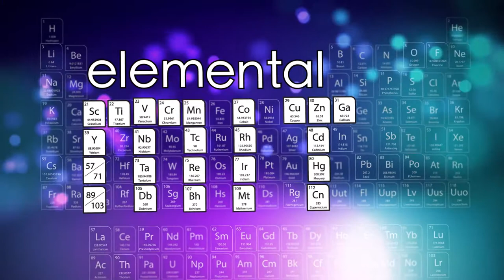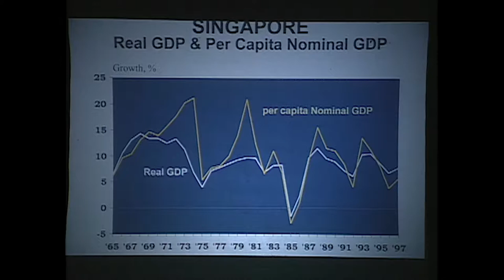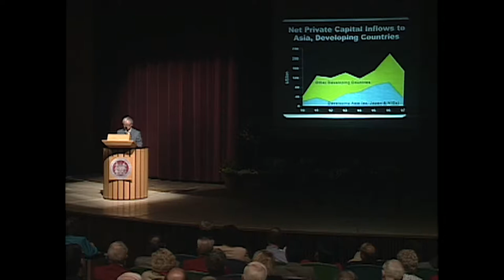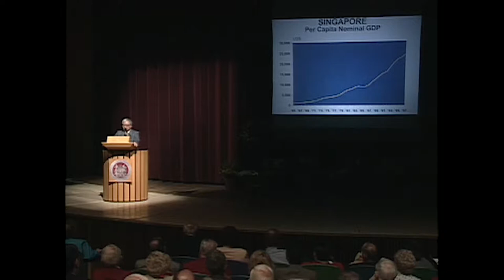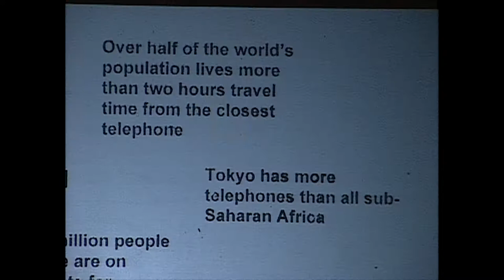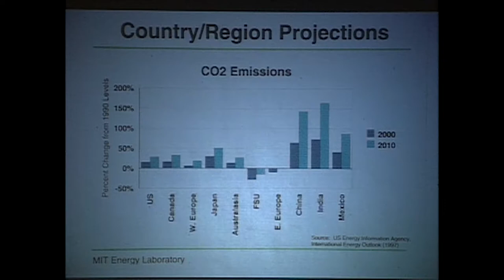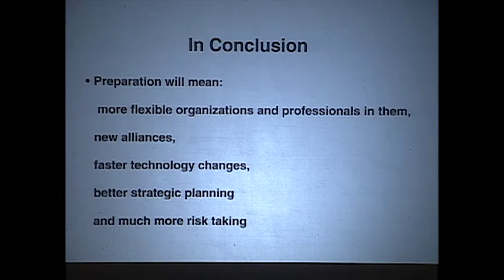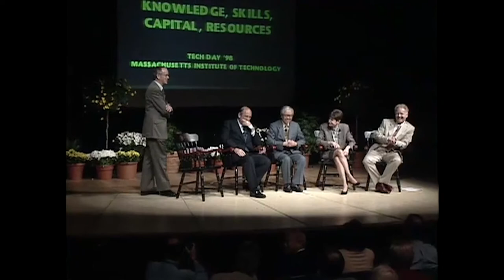MIT Tech Day 1998: Creating Wealth - Tony K. Tan, Judy Lewent, David H. Marks, Lester Thurow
MIT’s Tech Day 1998 takes place on June 6th, 1998 on the theme “Creating Wealth: Knowledge, Skills, Capital, Resources.”

MIT alumni and guests enjoy presentations by speakers including:
• Tony K. Tan SM ‘64 “Creating Wealth: A National Perspective”
• Judith C. Lewent SM ‘72, “Building National Wealth Through Investment and Innovation. The Pharmaceutical Industry: A Case Study”
• David H. Marks, “Wealth Creation and Global Sustainability: Important Opportunities, Increased Vulnerability”
• Lester C. Thurow, “Building Economic Wealth in the 21st Century”

The panel discussion that follows is moderated by MIT President Charles M. Vest.